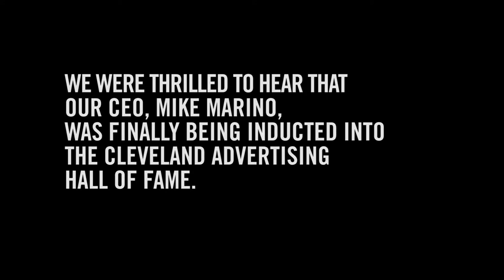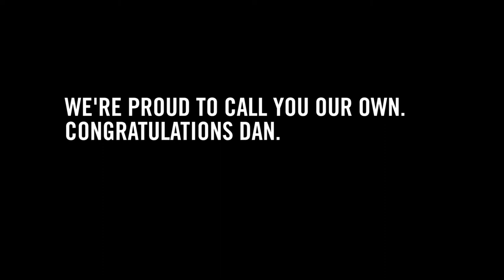Mike Marino on the Street video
Produced by Wyse Advertising